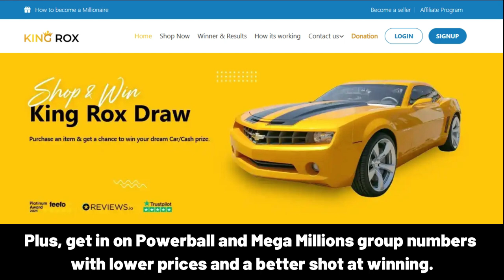KAELiN iyi ki doğdun – Mutlu Yıllar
Happy Birthday, KAELiN!
Happy Birthday to You
Happy Birthday!
Happy Birthday!
Happy Birthday, KAELiN!